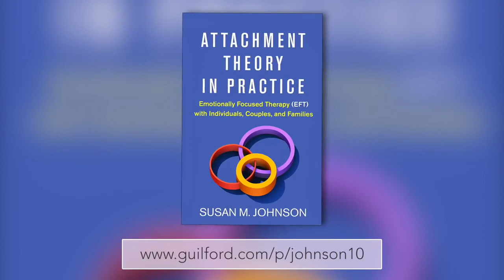Attachment Theory in Practice EFT with Individuals, Couples SimpChinese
Free resources for learning EFT in English, Traditional and Simplifed Chinese